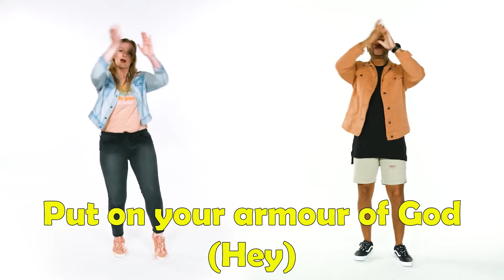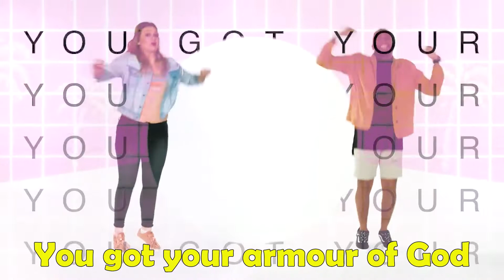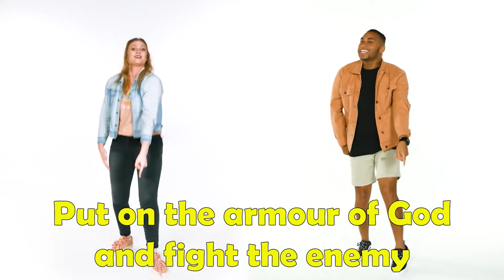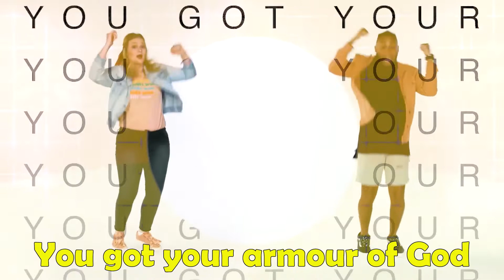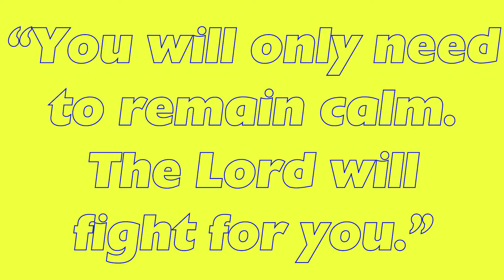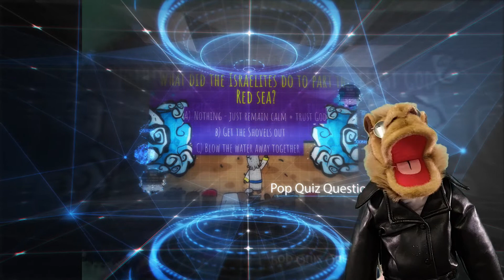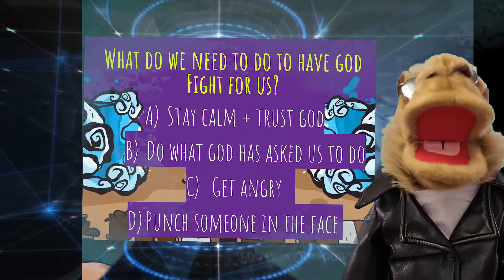Destiny Children's TV - Moses and the Red Sea (#113)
DCTV looks at the amazing story of Moses and the Red Sea and how no matter what is happening God is on our side. for more details or to subscribe to our newsletter head